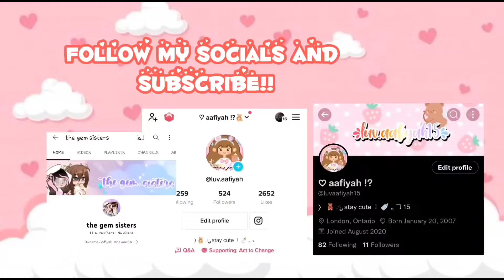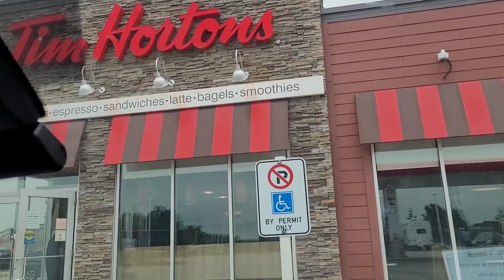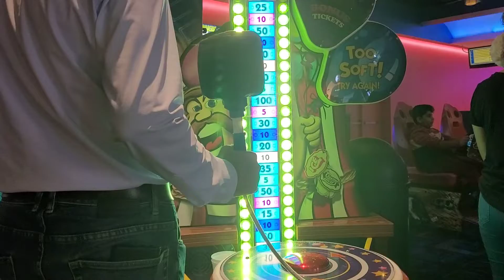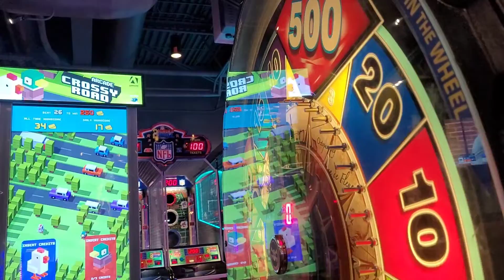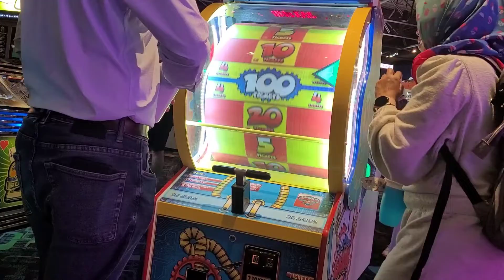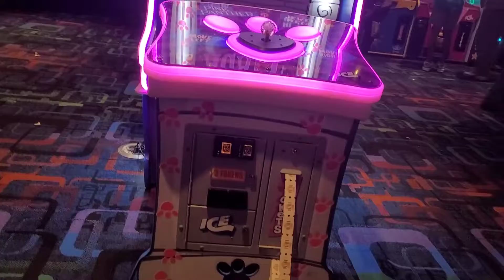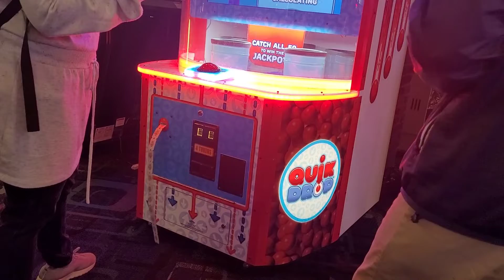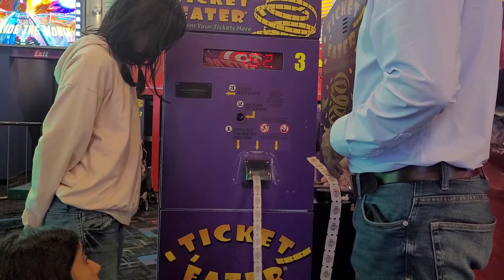♡aafiyah's vlog #9♡||Trip to Niagara